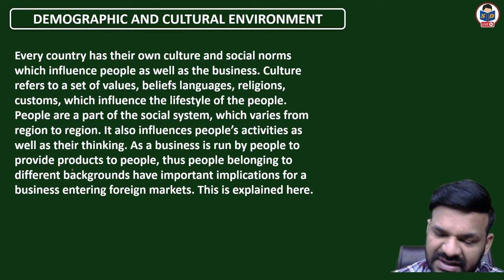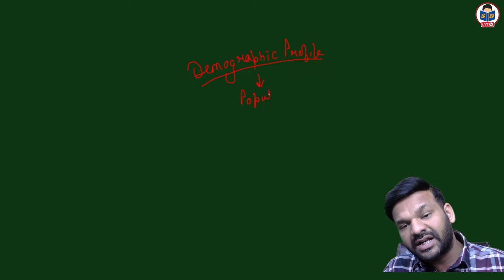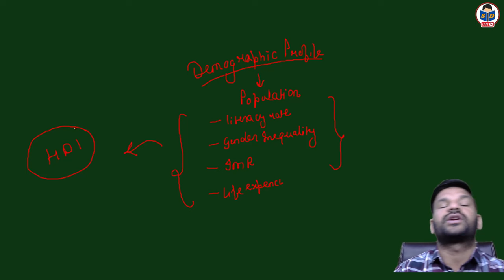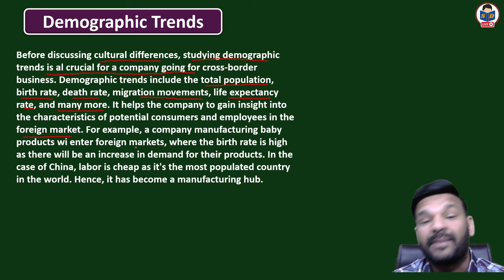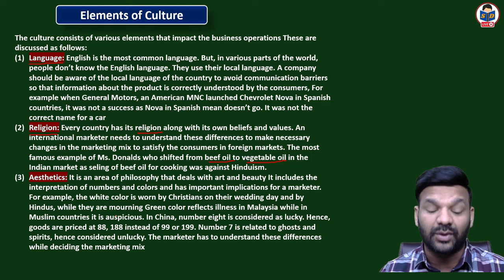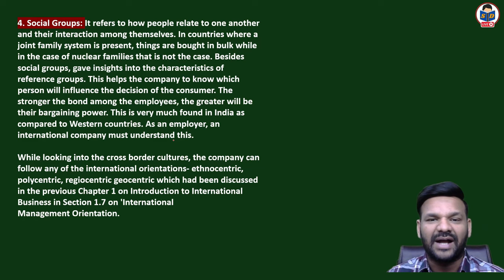Demographic and cultural environment | International business environment | part 3 | b.com class